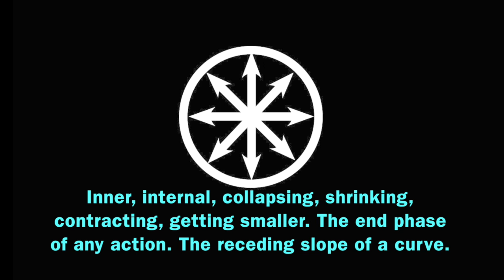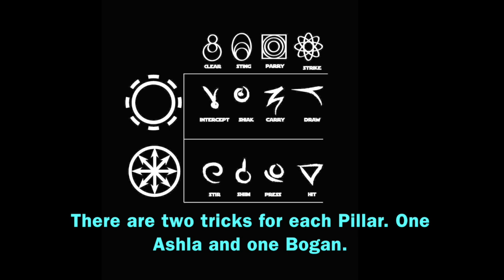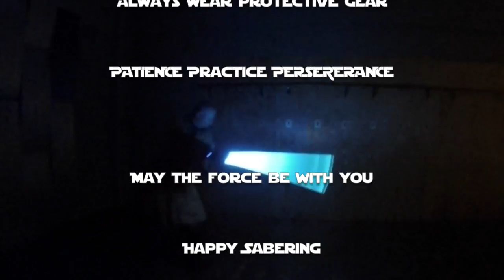Terra Prime Shien: Formula- 2 Phases, 4 Pillars, 8 Tricks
This is the first video in the TPLA Form 5 curriculum.

Here we introduce the basic elements that will make p the "Lessor Krayt" aspect of Shien. These elements are based on the skills developed before and are associated with one of the Four Pillars in the system.